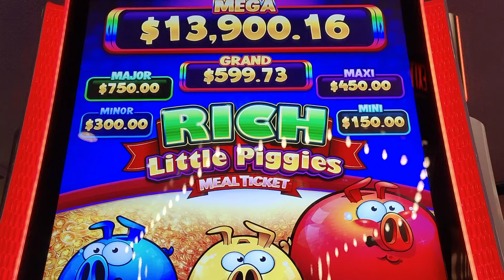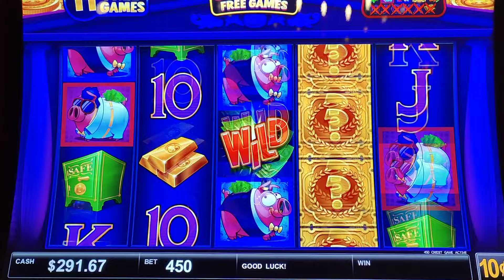$45 Per Spin - $1,000 Cash on Rich Little Piggies - Will They Pop?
Check out some of our other top videos!